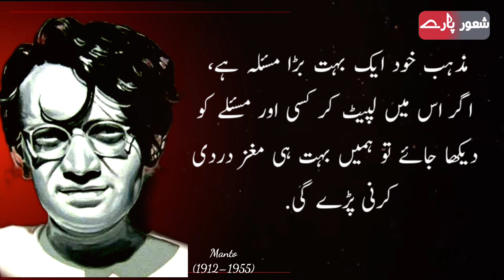Saadat Hassan Manto Quotes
Saadat Hassan Manto Quotes | Manto Quotes | Saadat Manto Quotes

Following Videos On the Channel Are Best Quotes Collections On Shaoor Paray.

For further queries please check the following quote collection

shaoor paray
urdu quotes
quotes
hindi quotes
sachi batein
deep lines
heart touching
achi batein
islamic videos
new whatsapp status
knowledge
ilam ki batein
true lines
raaz ki baatin
islamic quotes
motivational quotes
hindi quotes on life
urdu stories
inspirational quotes
urdu aqwal
3 facts about girls
hindi kahaniyan
aurat ke khufia raaz
औरत की चाहत का राज
moral stories
urdu/hindi stories
qayamat tv
precious quotes